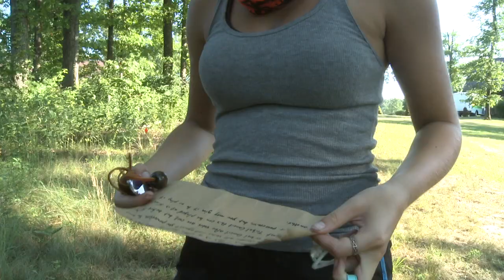Outlast Ep 11 - See Ya!